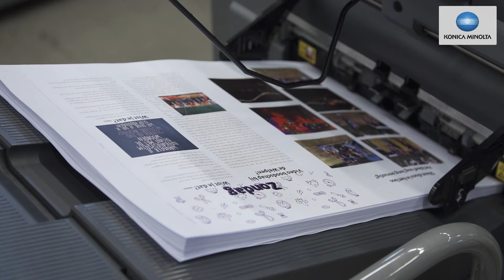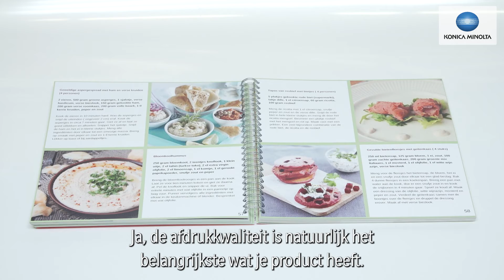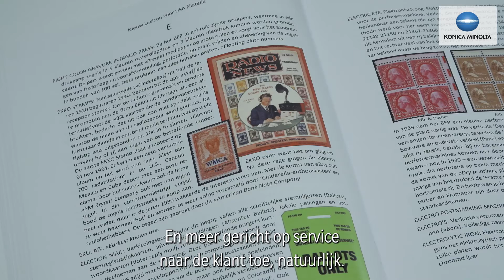Success Story BOOKS4YOU (NL)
Sinds 2008 is de firma BOOKS4YOU online actief onder de naam Prijsprinter.nl en Prijsprinter.be Het bedrijf produceert boeken in alle soorten en maten en doet dat naar grote tevredenheid met behulp van de AccurioPress C12000.

Mede-eigenaar Joep van Boxtel: ‘‘Dankzij de technolgie van de AccurioPress C12000 behoren problemen op het gebied van kleur, registratie en kwaliteit tot het verleden. Operators hebben nu gewoon de tijd om zich op andere zaken te richten.’’